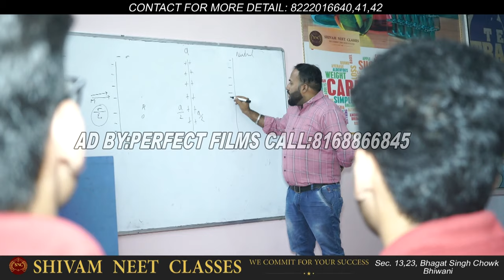Shivam Classes Bhiwani ( Making By Perfect Films:-8168866845)